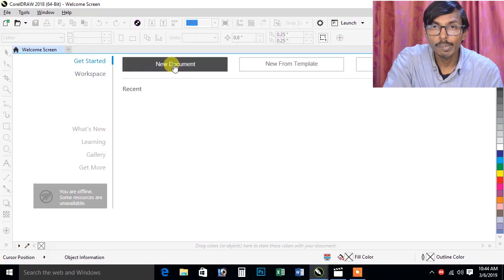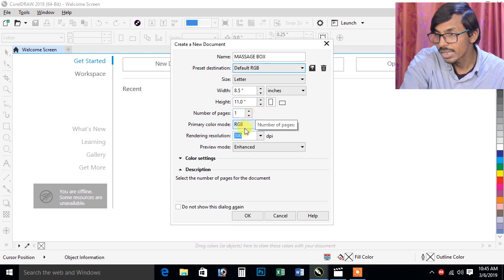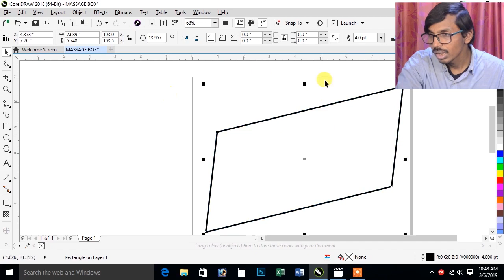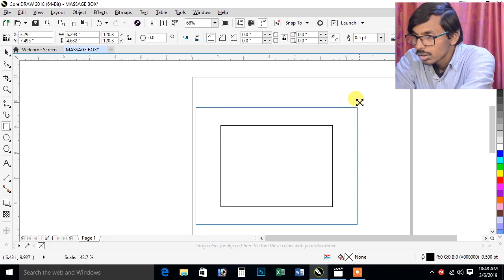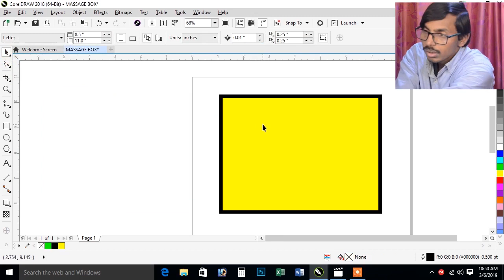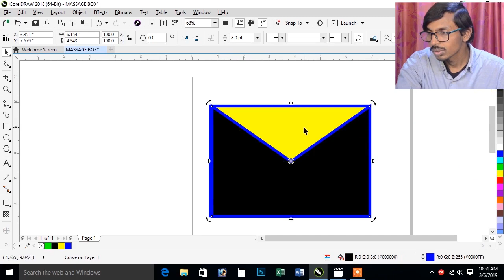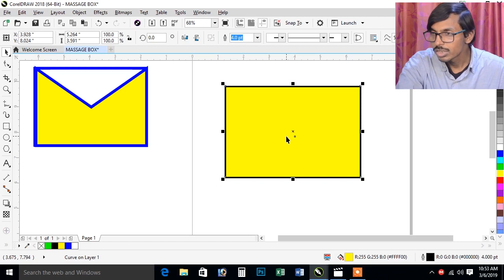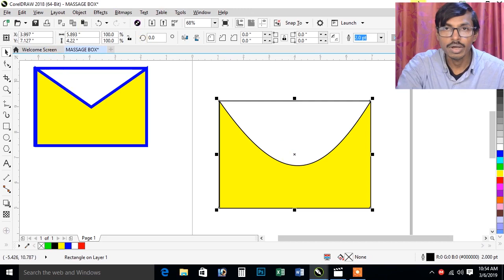Corel Dra 2018 Massage Box Design Part # 1 I कोरल ड्रा 2018 massage बॉक्स डिसीजन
IS VIDEO ME BATA GAYA HAI KI Corel Dra 2018 Massage Box Design Part # 1 I कोरल ड्रा 2018 massage बॉक्स डिसीजन कैसे करते है